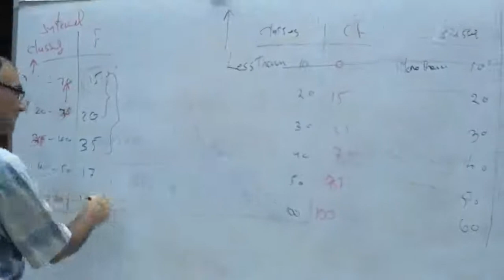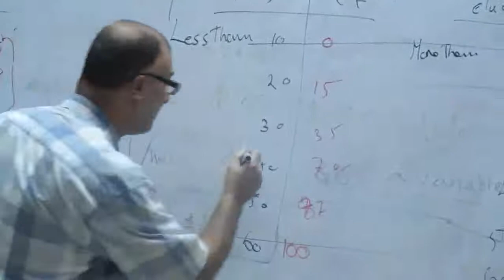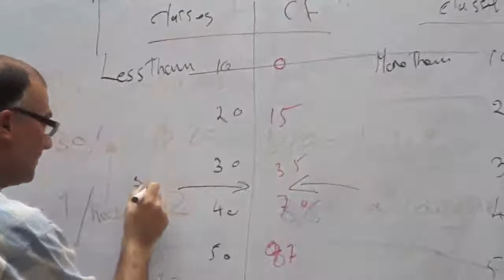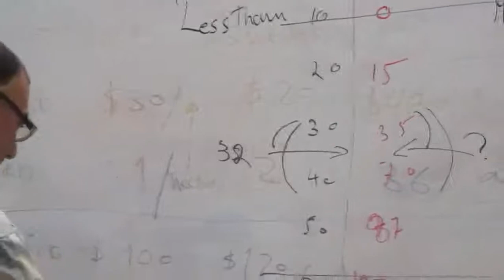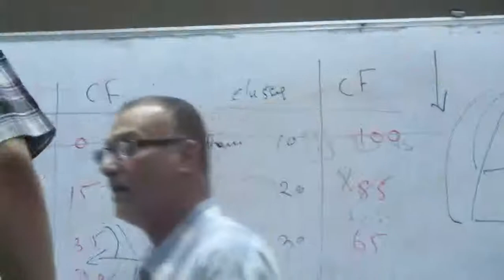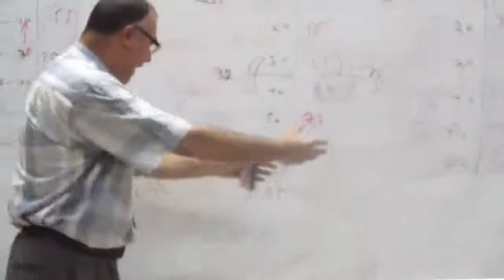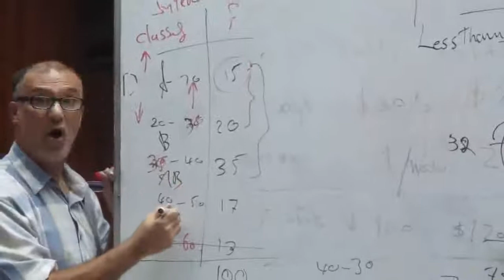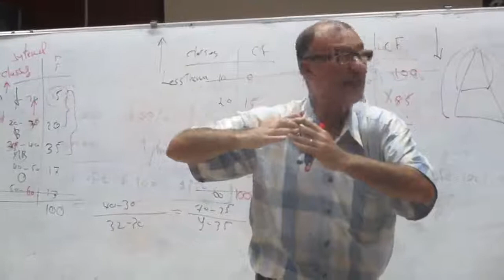AS500 Lecture-3 Part-5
المادة : AS500
رقم المحاضرة : 3
الجزء : الخامس
تاريخ المحاضرة : 14/10/2017